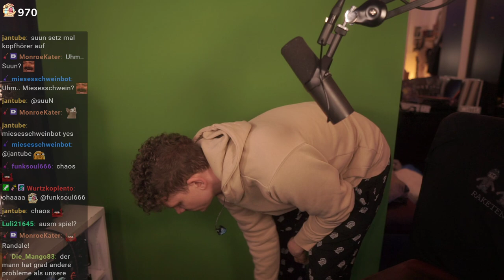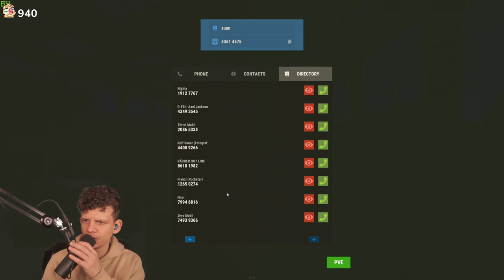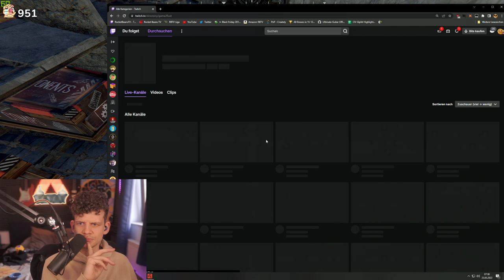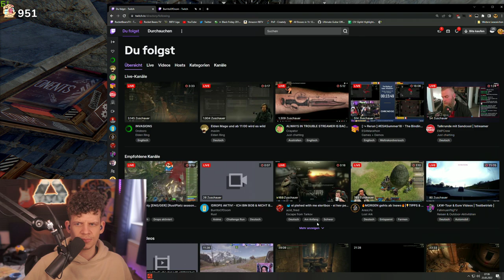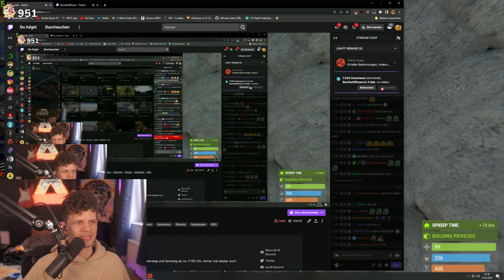suuN [Season 3, #4] | Prakti Werner RUSTPLATZ 3 | 22.03.2022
Rustplatz (Season 3): Streamaufzeichnung vom 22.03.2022 aus Sicht von suuN
"|DROPS ON| Prakti Werner RUSTPLATZ 3 | mit !wer  | !drops"